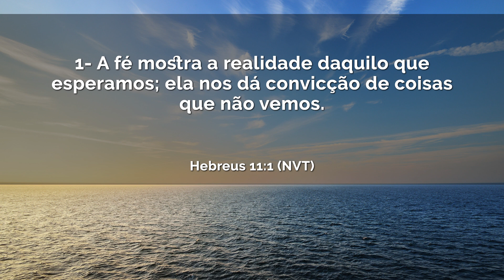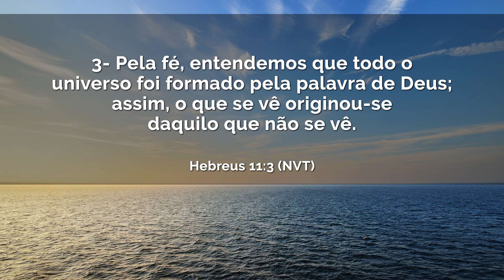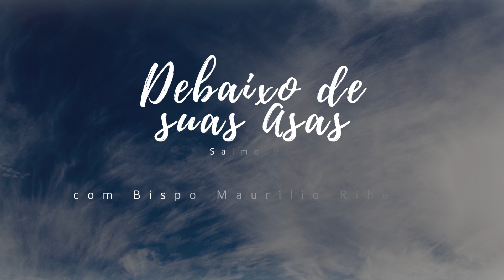Origem de tudo, “Fé” | Maurílio Ribeiro DOM 29.09.19